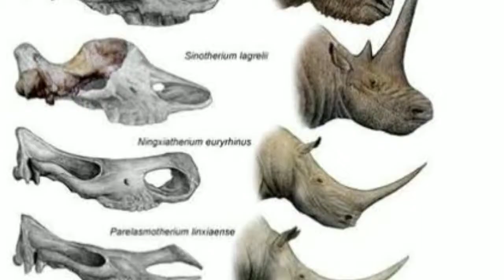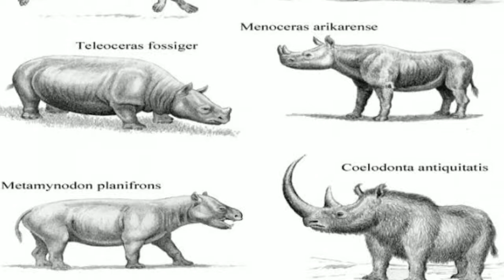The evolution of rhinoceros